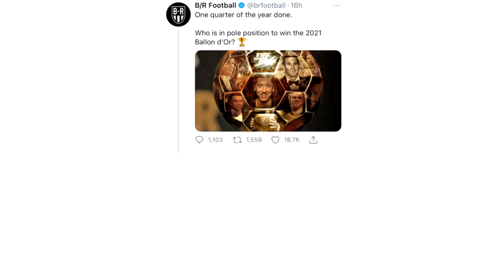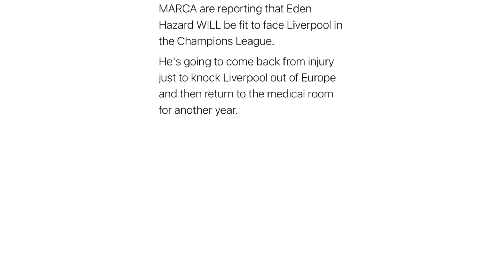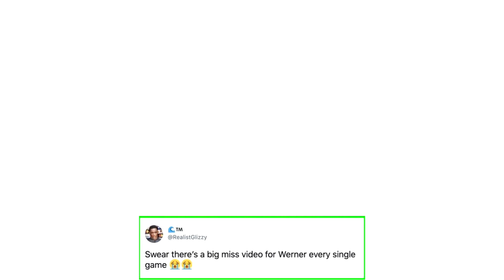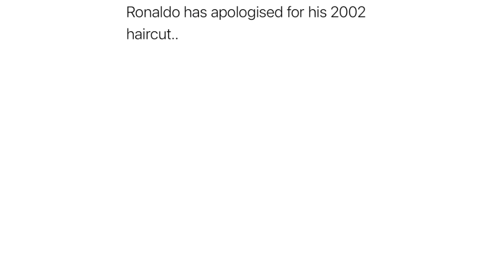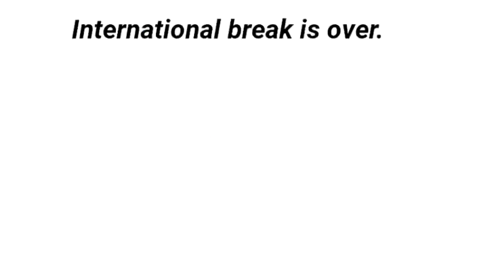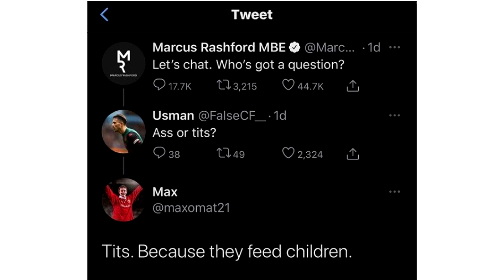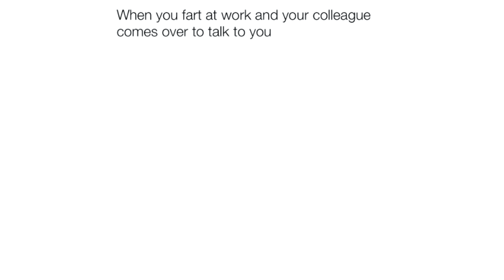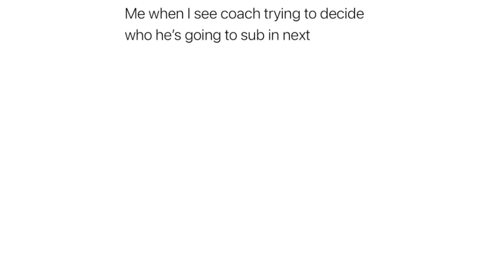Funny Troll Football Memes V33